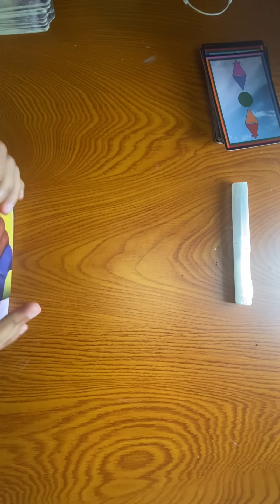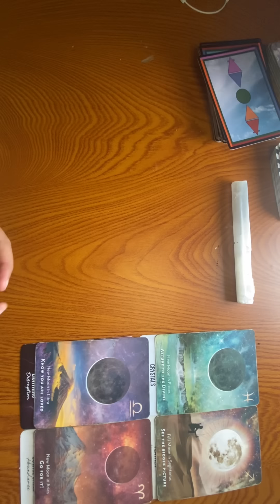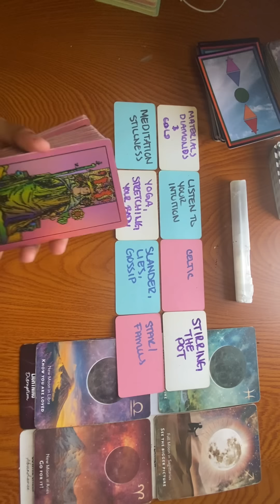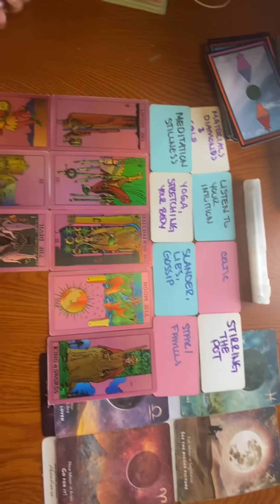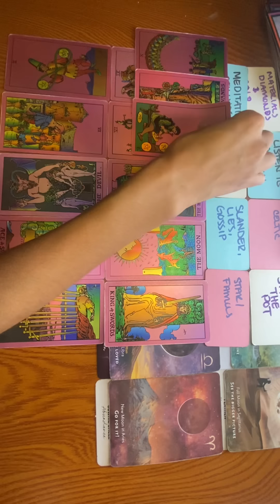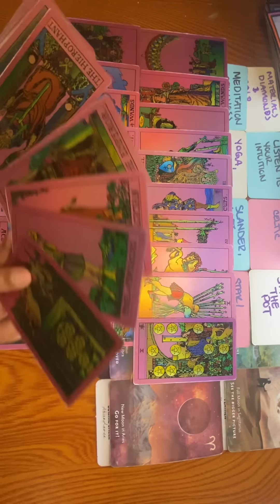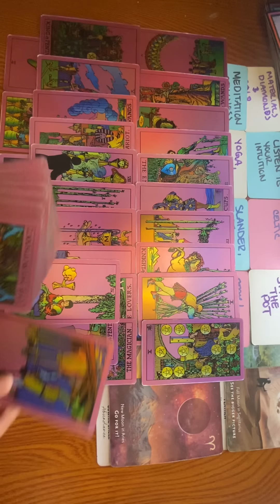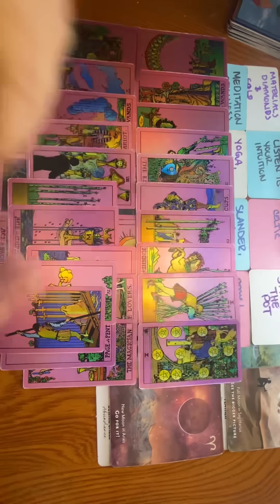WOW! ALL THEY DID WAS CONFUSE THEMSELVES